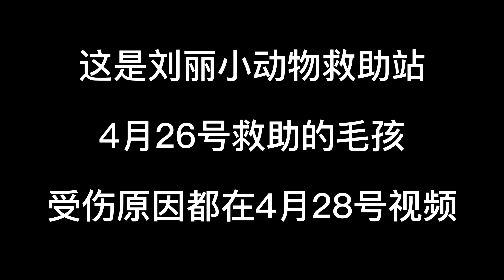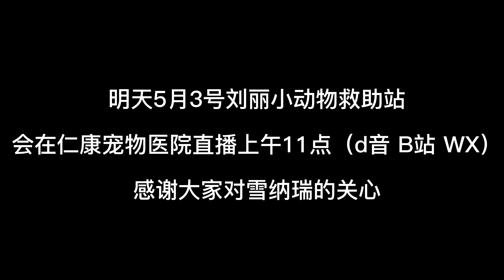皮开肉绽的雪纳瑞（2）伤害有多深，听话懂事每天安静等待治疗！